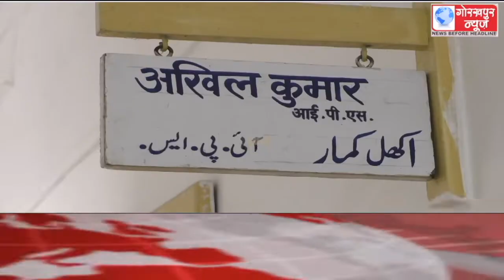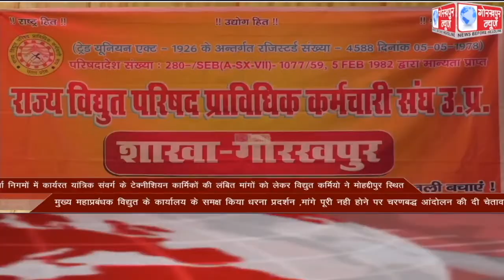GORAKHPUR NEWS Headlines 22-02-2021